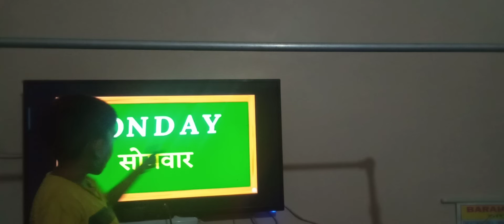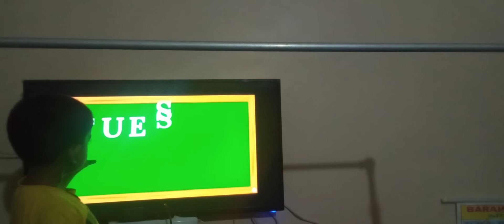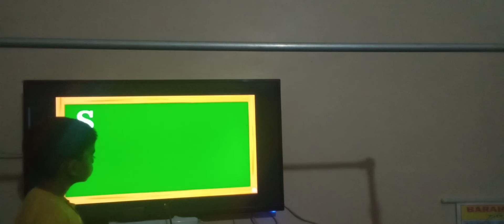DAYS OF A WEEK@Aryan-ry4bs